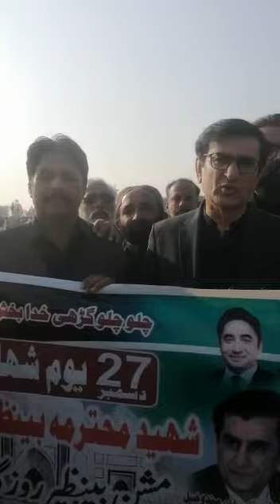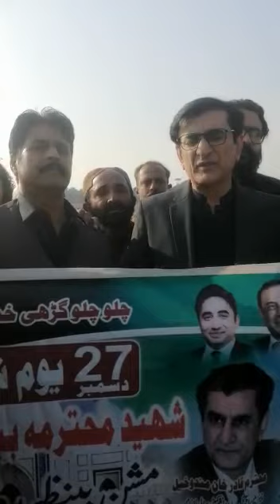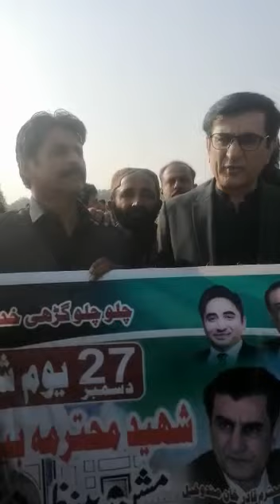27 دسمبر 2022 شہید بے نظیر بھٹو کی برسی کے موقع پر ڈاکٹر قادرخان مندوخیل صاحب نے بڑا اعلان کردیا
27 دسمبر 2022 گڑھی خدا بخش شہید بے نظیر بھٹو کی برسی کے موقع پر ڈاکٹر قادرخان مندوخیل صاحب نے برطرف, ڈایلی ویجز, کنٹریکٹ وغیرہ ملازمین کیلئے بڑا اہم اعلان کردیا